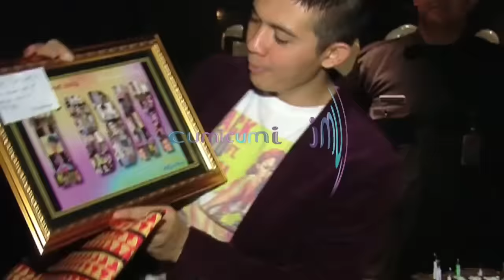Jomblo, Acha Ditemani Hingga New York - Cumicam 25 Maret 2016